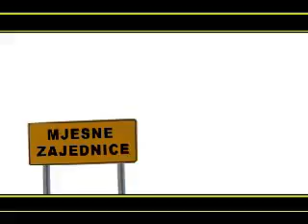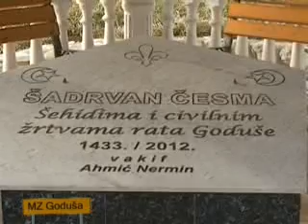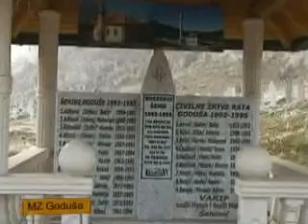EMISIJA MJESNE ZAJEDNICE MZ GODUSA 17.12.2013